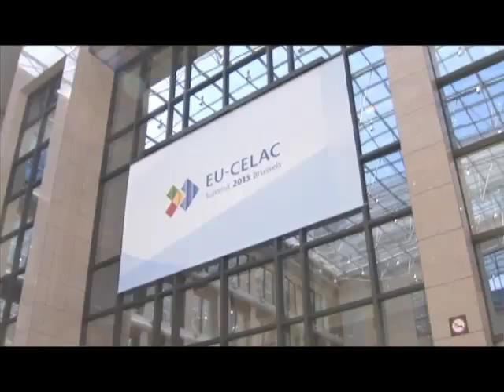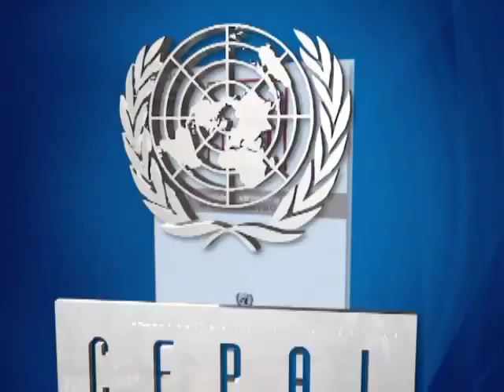EC 428: Extracto Discurso Presidente Rafael Correa en inauguración CELAC